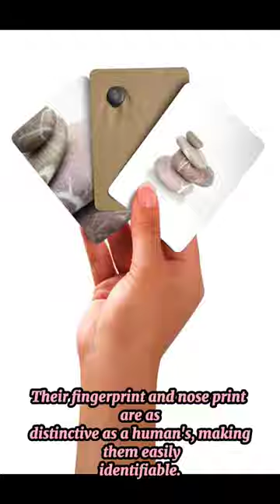😱 fun facts about dog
dog facts you didn't know

futz dog facts the science behind dogs' love for,